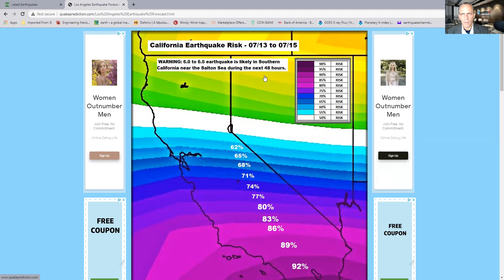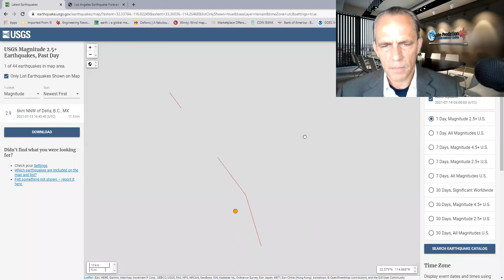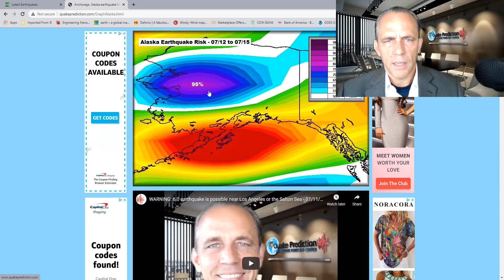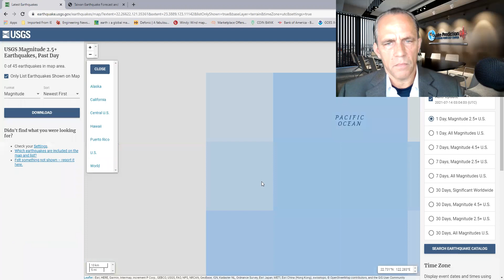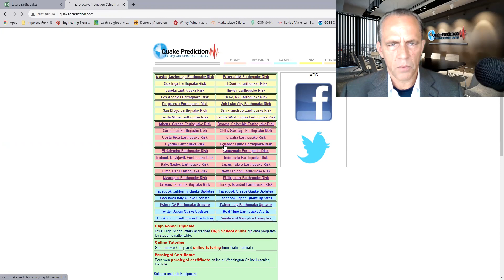WARNING: 6.0 to 6.5 earthquake is likely near the Salton Sea during the next 48 hrs - 07/13 to 07/15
WARNING: 6.0 to 6.5 earthquake is likely near the Salton Sea during the next 48 hours - 07/13 to 07/15